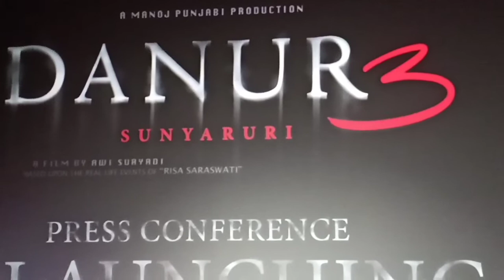PresCon Trailer DANUR 3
Karya Awi Suryadi Persembahan MD Pictures.